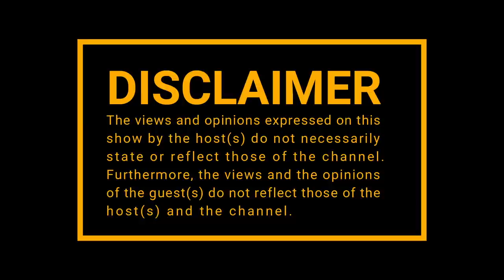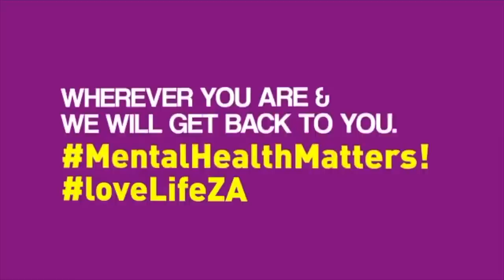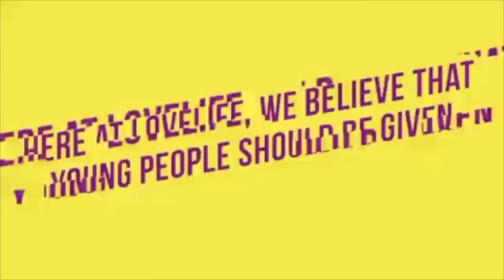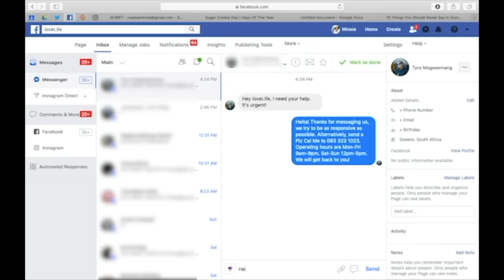|Episode 172| Loyiso McDonald , Natasha Thahane , Nkanyezi Khubheka , The Ndlovu's , Thabang Molaba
Alcohol has contributed negatively in young people’s lives. There has been reported incidences of death and irresponsible behaviour due to the consumption of alcohol.
loveLife is in proud support of the government’s call to put a hold on the sale of alcohol during the Lockdown period to further contribute to the reduction of COVID-19 Infections.

Aim of Round-Table
- To use South African Young Influential individuals to further promote the Uncoolness of alcohol.
- To promote responsible behaviours amongst young people
- To further promote the use of health care facilities such as clinic in the event that one finds themselves in a compromising situation when intoxicated
- Explore some health danger attached to the consumption of alcohol

The talk should include some of the following points:
- Alcohol infused vulnerability
- Possible behaviours influenced by alcohol
- Alcohol imbalances

The Outcome:
- To promote the use of health care facilities such as clinics
- Uptake of services (offered by clinics and other healthcare facilities)
- Psychosocial support (such as the loveLife contact Centre)